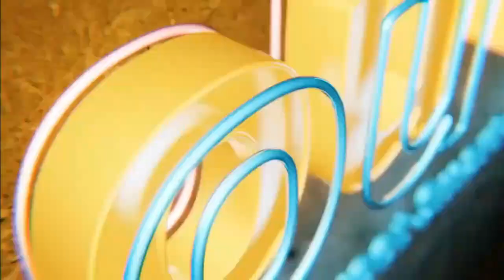Millionaire Deal Maker